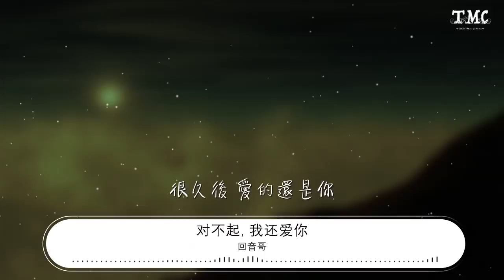迴音哥 - 對不起, 我還愛你『對不起 我還愛你』【動態歌詞Lyrics】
對不起, 我還愛你

00:00  作詞 : 張雯傑
00:00  作曲 : 張雯傑

00:14 又做了一場夢
00:16 不缺浪漫的夢
00:17 你握着我的手
00:19 依偎在我懷中
00:23 充滿笑容
00:27 現實就像鬧鐘
00:29 不管我痛不痛
00:31 就在這一分鐘
00:33 你僅存我的腦海之中
00:36 眼淚多洶涌
00:41 曾經牽過你的手
00:44 睡前吻過你額頭
00:48 什麼時候我才能夠重新擁有
00:54 對不起 我還愛你
00:58 我想給你 所有意義
01:01 天下着雨 像我的心
01:04 一點一點被冰冷隔離
01:08 對不起 我還愛你
01:11 我想給你 我的關心
01:15 我愛的 是你
01:21 很久後 愛的還是你
01:42 已經做完的夢
01:44 寄存在我心中
01:46 在想你的時候
01:47 映出你我所有
01:51 也會感動
01:56 也只有那一種
01:58 回不去的懵懂
01:59 才能深深感受
02:01 你離開我的那一秒鐘
02:05 到底有多痛
02:09 曾經牽過你的手
02:13 睡前吻過你額頭
02:16 怎樣才能再次把你
02:20 擁入懷中 不再放手
02:26 對不起 我還愛你
02:30 我想給你 所有意義
02:33 天下着雨 像我的心
02:37 一點一點被冰冷隔離
02:40 對不起 我還愛你
02:43 我想給你 我的關心
02:47 我愛的 是你
02:53 很久後 愛的還是你
03:02 還記得你曾說過
03:04 一起生活到永久
03:07 希望他能夠
03:10 代替着我
03:12 陪你到最後
03:19 對不起 我還愛你
03:21 我想給你 所有意義
03:25 天下着雨 像我的心
03:29 一點一點被冰冷隔離
03:32 對不起 我還愛你
03:35 我想給你 我的關心
03:39 我愛的 是你
03:45 很久後 愛的還是你